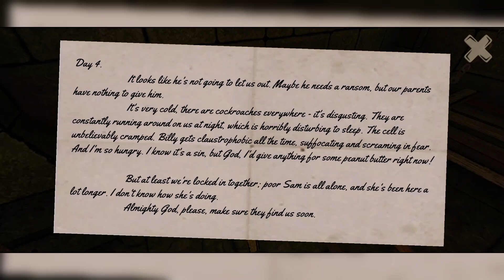"Horror Tall 2: Samantha" Experience searching for friends from the evil rabbit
Embark on a surprising and screaming adventure and be the first to solve all the puzzles of the new ice horror created by the developers of Death Park and Mimicry!

Say hello to this exciting horror game where you will have to immerse yourself in a face-to-face adventure with the main characters! The children have been missing for a long time in Lakewich, and are set to solve this terrifying, icy mystery. Who is the kidnapper and why is he doing this? Where do the children disappear and how do we save them? You can solve all the puzzles and find out the answers... if you are not afraid and your neighbor wakes up with screams!

Because of the horror, you will meet Samantha and try to get out of prison. You will learn new secrets of the terrible kidnapper, which will lead you to new surprising discoveries. On your way to your goal, strange problems, moments of fear, screams, interruptions, and unwanted interruptions await you from the deceased!

The story will develop at a surprisingly unexpected speed. This horror game is an exciting, fun and scary adventure in the neighborhood of America at any time!

Horror Tale 2 adventure puzzle games:

★ Mysterious story
★An opponent that encourages you to prevent screaming and interesting neighbor characters
★Backgrounds, puzzles and items to search
★ 5 diverse locations
★ Japanese stylized graphics
★ Magnificent music by the original composer

A fantasy tale similar to Ice Scream, Evil Nun and Hello Neighbor, but with an exciting story that will unfold over several episodes.